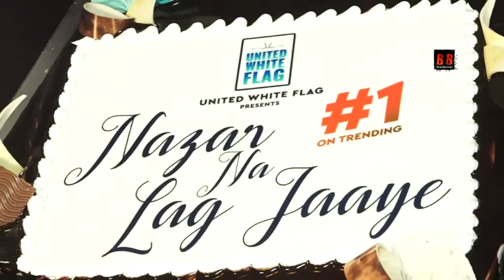Jannat Zubair Mr Faizu & Team 07 At Nazar Na Lag Jaaye Song Success Celebration